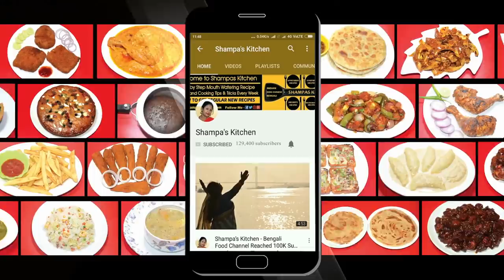খেলে মনে থাকবে এমন বাঁধাকপির তরকারি রান্না - Bandhakopir Ghonto Chingri Diye - Bengali Recipe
শীতের সেরা সব্জির মধ্যে বাঁধাকপি অন্যতম আর তা দিয়েই তৈরী করব আজ সেরা স্বাদের বাঁধাকপি রান্না। Winter special Bandhakopir Ghonto Recipe Chingri mach diye. It is very tasty and one of the popular Bengali Food Recipes.

Ingredients:
Chopped Cabbage - 1 pce medium size
Prawn - 250 gm
Potato
Tomato
Onion
Cumin Powder
Turmeric
Dry Red Chilli
Bay Leaf
Ghee
Cinnamon
Cardamom
Clove
Mustard Oil
Cumin Powder
Ginger Paste
Green Peas
Garam Masala
Sugar
Salt